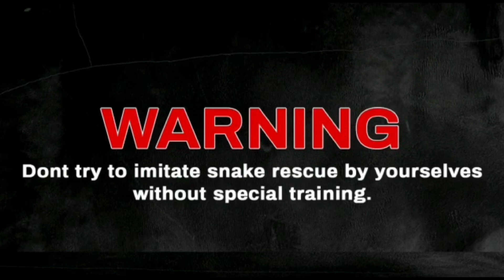Rat Snake 50,000 नारियल के ढेर से सांप को बाहर निकाला Took out snake from a pile of 50,000 coconuts.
Rat Snake। हिंदी में जिसको धामन कहा जाता है।
और घोड़ा पछाड़ भी कहा जाता है। यह सांप नों वेनॉमस होता है। लेकिन बहुत ही ताकतवर और बेस्ट क्लाइंबर होता है। चलिए इस वीडियो में इस सांप को देखते हैं और इसके बारे में जानकारी लेते हैं।
Rat Snake.  Which is called Dhaman in Hindi.
 And it is also called horse back.  This snake is not venomous.  But he is very strong and the best climber.  Let's see this snake in this video and get information about it.